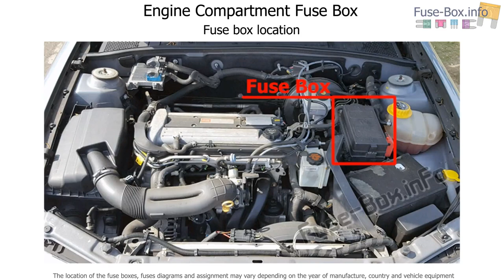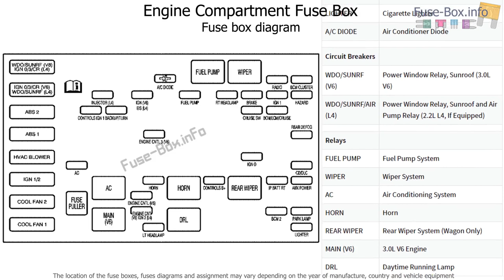Fuse box location and diagrams: Saturn L-series (2003-2005)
Fuse box diagrams (location and assignment of electrical fuses and relays) Saturn L100, L200, L300, LW200, LW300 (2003, 2004, 2005).